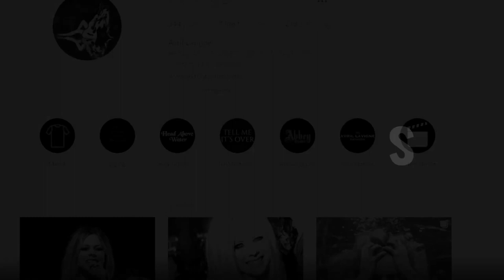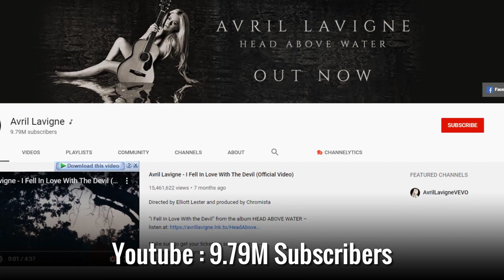Avril Lavigne Lifestyle 2020 ★ Boyfriend & Biography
Avril Lavigne is a multi-platinum singer-songwriter and actress from Canada. She shot to prominence when she signed a lucrative deal with Arista Records worth more than $2 million at just 15 years old. In her prolific career spanning more than 20 years, she has sold more than 40 million albums and over 50 million singles worldwide, making her the 3rd-best-selling Canadian female artist of all time, behind Celine Dion and Shania Twain. Apart from singing, she has also appeared in films and launched her own line of clothing and perfumes.

Avril Lavigne is the daughter of Jean-Claude Joseph Lavigne and Judith-Rosanne “Judy”. She has two siblings, an older brother, Matthew and a younger sister, Michelle.

Lavigne’s paternal grandfather Maurice Yves Lavigne was a member of the Royal Canadian Air Force and he married Lucie Dzierzbicki, a French native of Morhange, in France in 1953.

She is of English, Scottish, and German descent from her mother’s side and French and Canadian on her father’s side.

Avril dropped out of high school after 11th grade to pursue a career in music.

Lavigne married Canadian singer Deryck Whibley on 15 July 2006. But, unfortunately, their relationship didn’t last than four years. Lavigne filed for divorce on 17 September 2009, which was finalized on 16 November 2010.

Avril Lavigne and Chad Kroeger married on July 1, 2013, at the Château de La Napoule, a reconstructed medieval castle on the Mediterranean in the South of France after dating for about a year. However, this relationship also saw an end. On 2 September 2015, Lavigne took to Instagram where she announced her separation from Kroeger.

Previously, she dated American TV personality, Brody Jenner for two years from February 2010 to January 2012. She was also in relationships with Justin Murdock, Wilmer Valderrama, and Jesse Colburn in the past.

avril lavigne albums,avril lavigne - let go,avril lavigne youtube,
avril lavigne 2020.

♡Celebrity Glorious♡